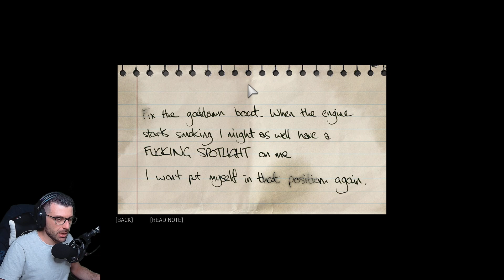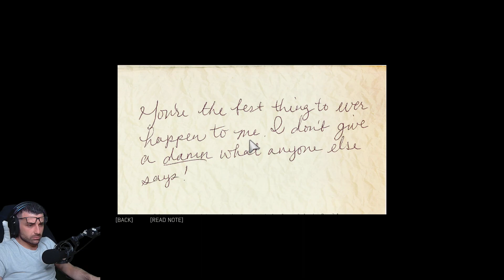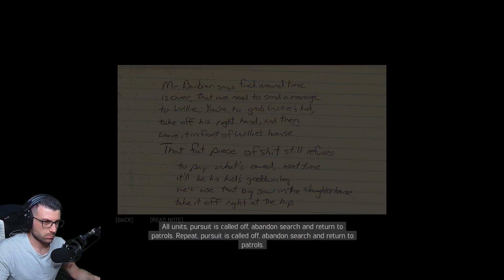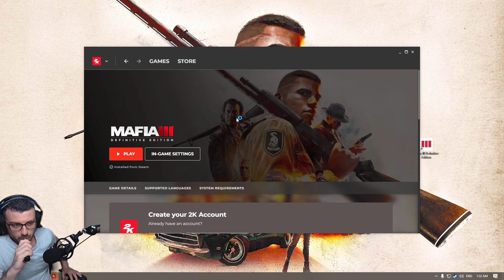Mafia III: Definitive Edition | Part 2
Mafia III: Definitive Edition includes the main game, all Story DLC (Faster, Baby!, Stones Unturned, Sign of the Times) and Bonus Packs (Family Kick-Back Pack and Judge, Jury & Executioner Weapons Pack) bundled in one place for the first time.

Part three of the Mafia crime saga - 1968, New Bordeaux, LA.
After years of combat in Vietnam, Lincoln Clay knows this truth: family isn’t who you’re born with, it’s who you die for. When his surrogate family is wiped out by the Italian Mafia, Lincoln builds a new family and blazes a path of revenge through the Mafioso responsible.
NEW BORDEAUX, LA:
A vast world ruled by the mob and detailed with the sights and sounds of the era
A LETHAL ANTI-HERO:
Be Lincoln Clay, orphan and Vietnam veteran hell bent on revenge for the deaths of his surrogate family
REVENGE YOUR WAY:
Choose your own play-style; brute force, blazing guns or stalk-and-kill tactics, to tear down the Mafia
A NEW FAMILY ON THE ASHES OF THE OLD:
Build a new criminal empire your way by deciding which lieutenants you reward, and which you betray

Own Mafia III:
Definitive Edition to unlock Lincoln’s Army Jacket and Car in both Mafia and Mafia II Definitive Editions

SYSTEM REQUIREMENTS

MINIMUM:
OS *: Windows 7 64-bit
Processor: Intel I5-2500K, AMD FX-8120
Memory: 6 GB RAM
Graphics: 2GB of Video Memory & NVIDIA GeForce GTX 660, AMD Radeon HD7870
Storage: 50 GB available space
Sound Card: DirectX Compliant Sound card

Additional Notes: Windows 8.1 users may need additional Windows Update files

RECOMMENDED:
Processor: Intel I7-3770, AMD FX 8350 4.0 Ghz
Memory: 8 GB RAM
Graphics: 4GB of Video Memory & NVIDIA Geforce GTX 780 or GeForce GTX 1060, AMD Radeon R9 290X

* Starting January 1st, 2024, the Steam Client will only support Windows 10 and later versions.

MAFIA, TAKE-TWO INTERACTIVE SOFTWARE, 2K, HANGAR 13, AND THEIR RESPECTIVE LOGOS ARE ALL TRADEMARKS AND/OR REGISTERED TRADEMARKS OF TAKE-TWO INTERACTIVE SOFTWARE, INC. THE RATINGS ICON IS A TRADEMARK OF THE ENTERTAINMENT SOFTWARE ASSOCIATION.

Use of this product requires agreement to the following third party end user license agreement

Join & Chat in live streams! This is more fun!
Did you miss a live stream or a video???
If you are a subscriber don't forget to click on the bell,
so that you will be notified every time a live stream or a new video is uploaded!

In any case thanks for visiting my channel.